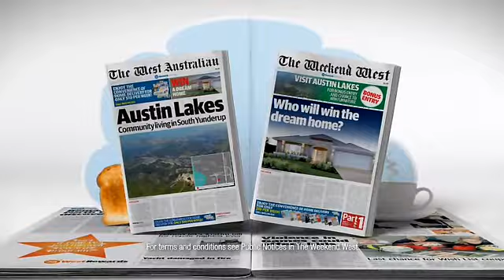6 TVC Example 30sec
Win a Dream Home was a Big Idea. To give away a home to a reader it was imperative to find willing partners to provide the big prize. Linking the promo to circulation objectives, accommodating partners' sales objectives and creating a physical event to capture the media interest, was new and challenging.

Objectives for each partner:
• House -- supplier wanted to raise brand awareness and a data base of potential home buyers;
• Land -- supplier wanted to raise awareness of a new estate, encourage visitation to the estate and a database of potential property buyers;
• Media partner wanted to increase viewers to specific weekday programs;
• The West Australian (TWA) needed to achieve a 2% increase in sales over an extended period and a database of potential home delivery subscribers.

The Concept:
• A 5-week "collect-coupons" promotion for one person to win a house and land package.
• Incentive for people to visit the Dream Home;
• Experiential for 1,000 people to attend the Dream Home -- 1,000 finalists drawn over the 5-weeks had to be present at the Home on the 'Win the Dream Home' day.
• Provide a reason to watch Ch7 every night -- finalists were drawn/announced on TV.
• Celebrate with a major event -- hosting 4,000 people (1,000 finalists) at a community event culminating in the draw of the winner.

An eight week campaign across the following mediums:
• Print - Daily advertising in the newspaper and weekly publishing of 200 finalists
• Television -- TVC and editorial promos with media partner Ch7
• Radio -- advertising on metro and regional stations
• Digital -- thewest.com.au and partners' own websites
• Direct Mail -- 1,000 finalists received DM packs
• POS -- 500 retail outlets displayed posters and wobblers. All RedInk Display Homes and Satterley Display Centres in Perth carried POS and provided newspaper sales.
• Outdoor --outdoor sites at the land estate carried signage reflecting the promo treatment.
• Experiential/Event -- TWA hosted a 'community event' at the Dream Home attended by 4,000 people.
• Editorial -- concept worked with sections of the newspaper -- West RealEstate, New Homes, Property. Editorial coverage formed part of the marcoms.
• Publicity -- the unique and emotional nature of the promotion, coverage on radio, TV News and on Weather added to the exposure.